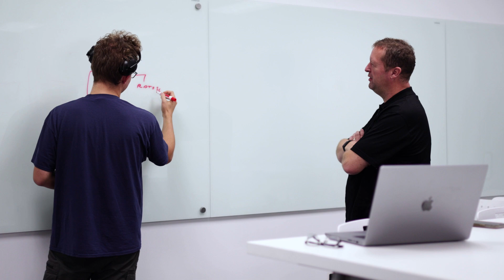Innovative healthcare: Loren Larsen, CEO & Co-Founder at Videra Health, about working with Agiliway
Learn how Agiliway helped in scaling behavioral healthcare through AI-powered, asynchronous video assessments. In the video Loren Larsen, CEO and Co-Founder at Videra Health shares his experience in working with the Agiliway team to create a remote patient monitoring platform that digitizes traditional clinical examinations.